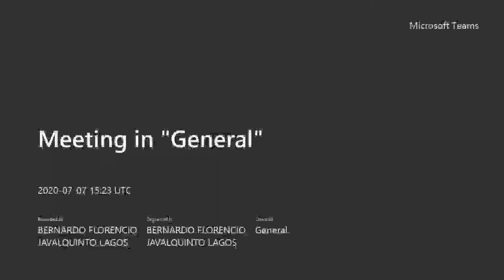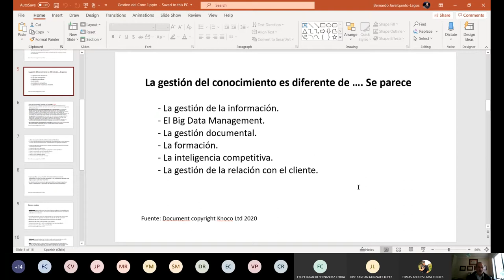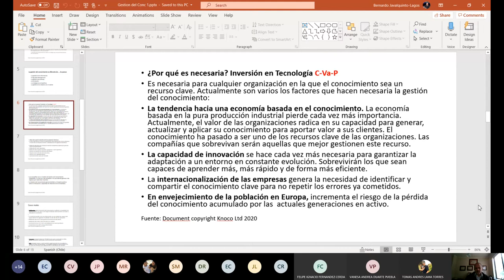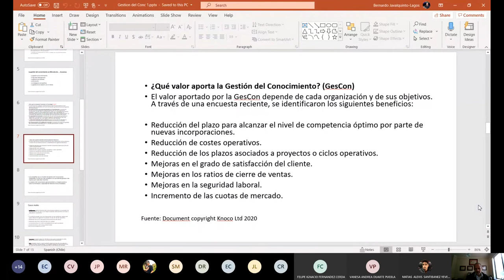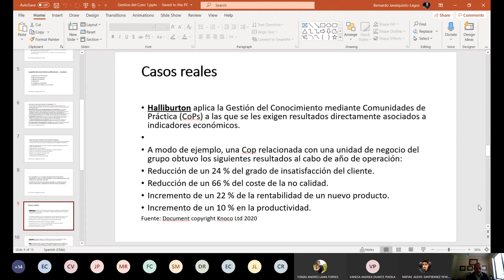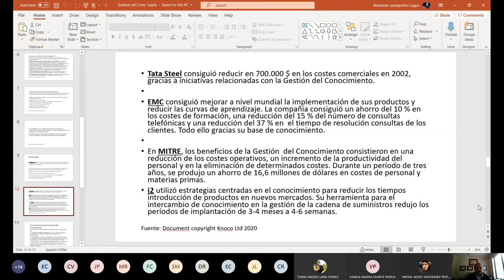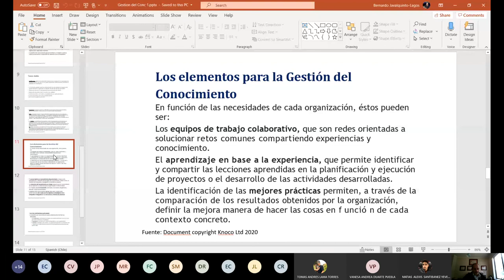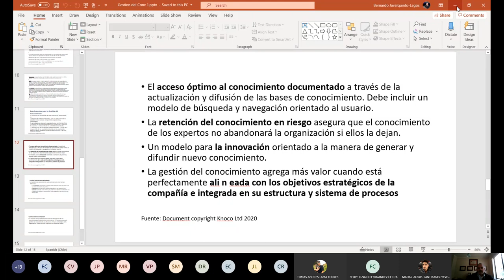jul 07 2020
Penultima clases Gestion de Concimiento